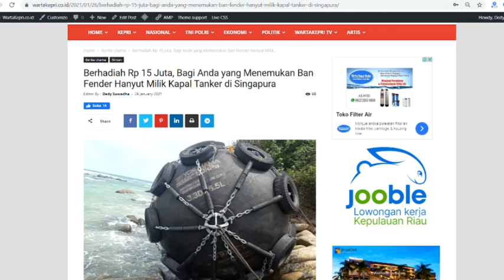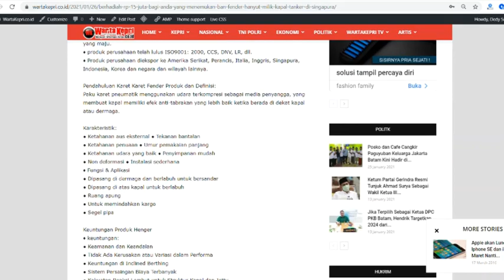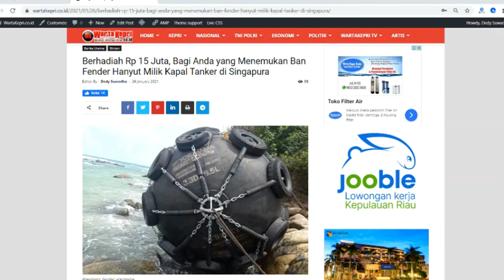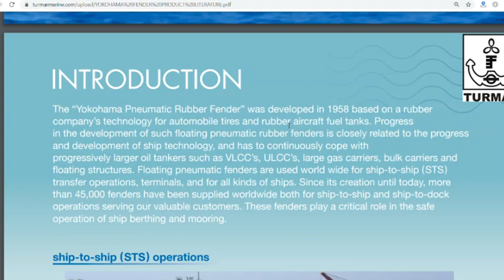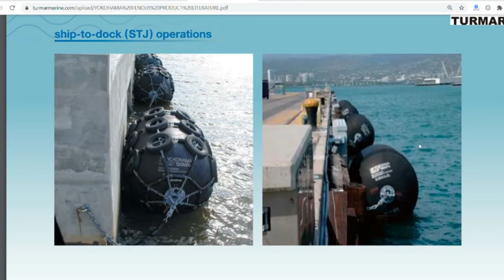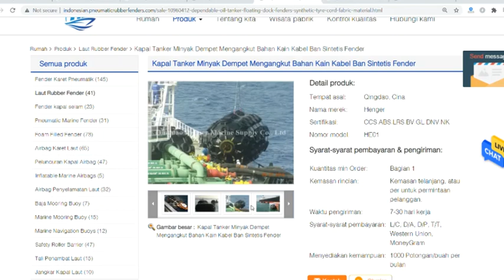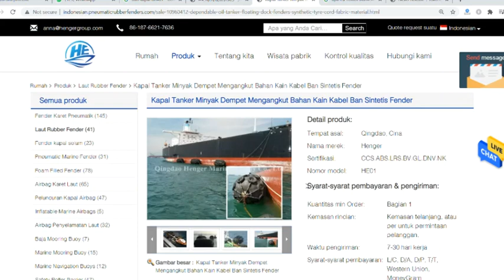TEMUKAN BOLA INI DAPAT 15 JUTA, Bola Besar Tulisan Yokohama Pneumatic Fender Kapal Tanker Singapura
WartaKepri TV TEMUKAN BOLA INI DAPAT 15 JUTA, Bola Besar Bertulisan Yokohama Pneumatic Fender

Berhadiah Rp 15 Juta, Bagi Anda yang Menemukan Ban Fender Hanyut Milik Kapal Tanker di Singapura lewat @WartaKepri